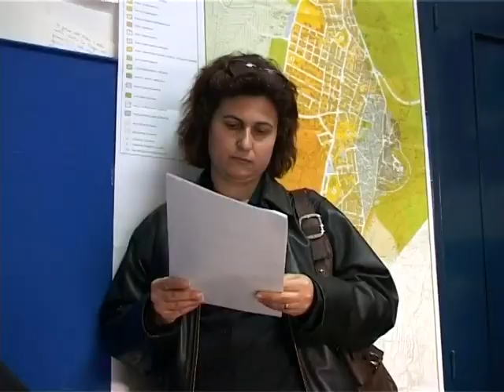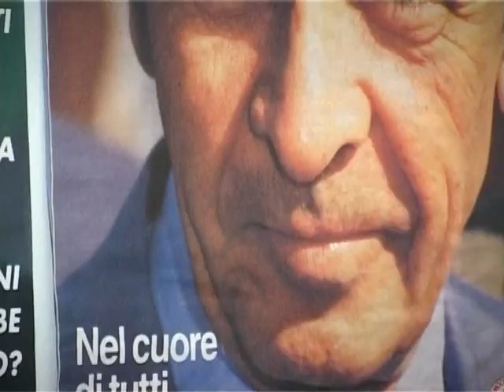Fusione fredda 2di8 congresso com. DS Motta S.Anastasia - Francavilla di SIcilia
Cronaca degli ultimi congressi del partito DS in Sicilia prima di diventare PD - Motta e Francavilla